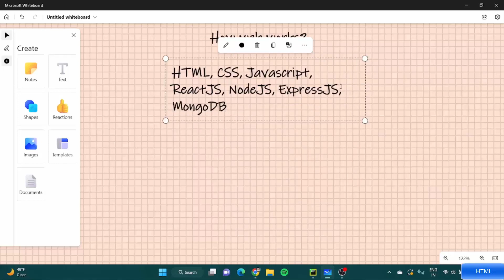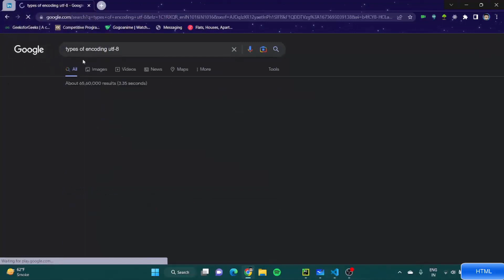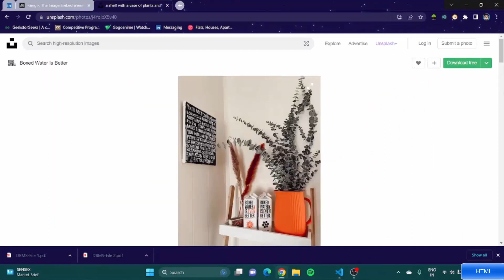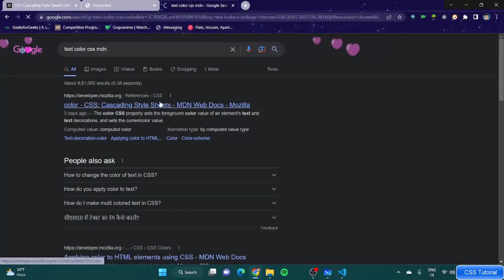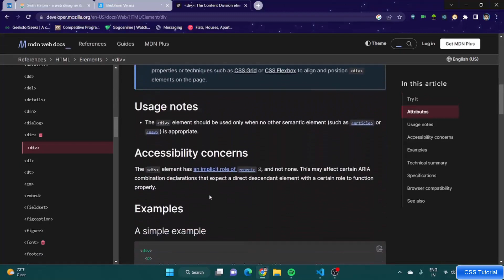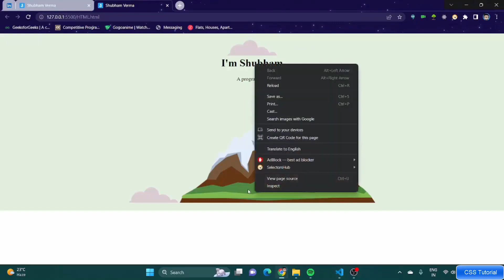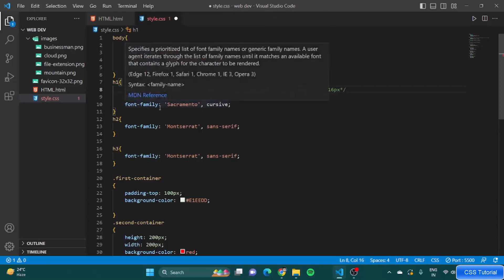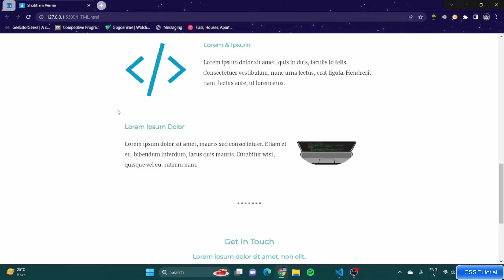HTML & CSS Full Course | HTML & CSS Tutorial for Beginners to Super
In this video HTML & CSS Full Course is your gateway to mastering the fundamentals of web design. Whether you're a beginner or looking to refine your skills, this course covers everything from basic HTML tags to advanced CSS styling techniques. Join us on this journey to unleash your creativity in web development!

Additional Information:
Throughout the course, you'll explore the intricacies of HTML and CSS, the building blocks of the web. You'll learn how to structure content with HTML and style it with CSS, bringing your web pages to life. The hands-on approach ensures that you not only understand the concepts but also gain the confidence to apply them in real-world scenarios.